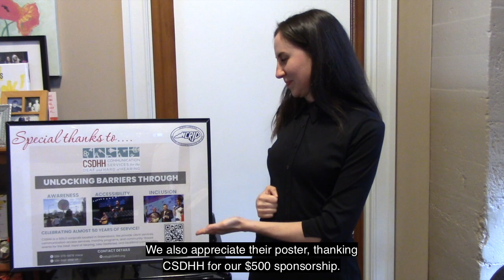CSDHH at NCRID